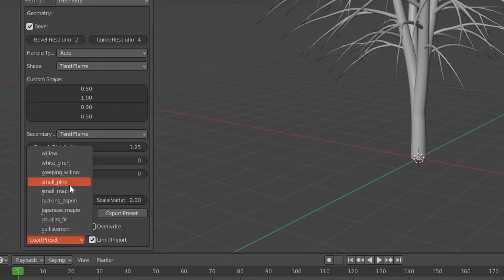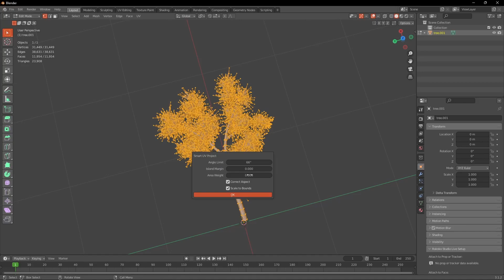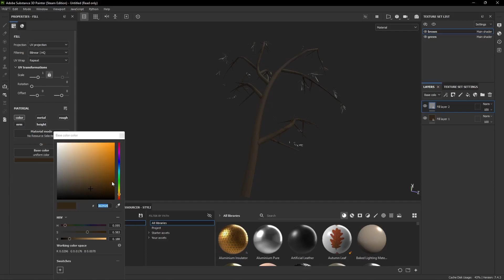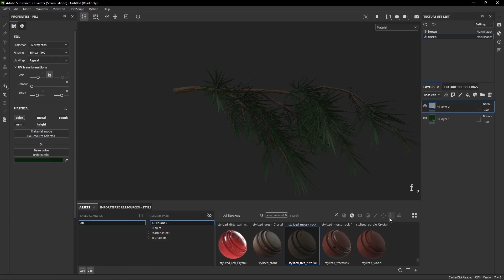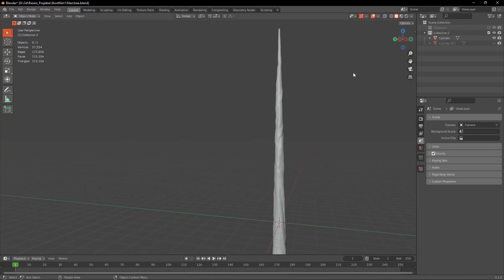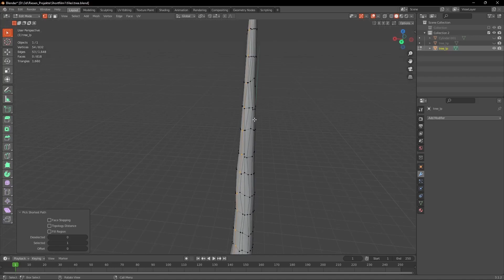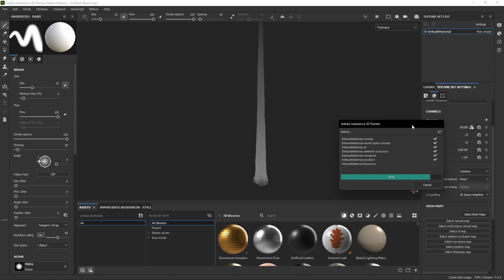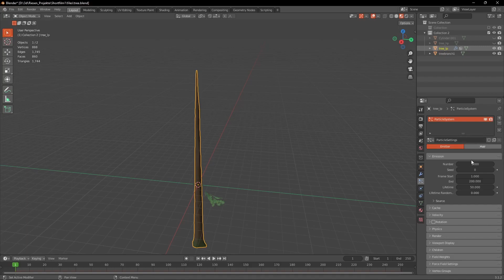How to create a Stylized Pine Tree in Blender and Substance Painter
Song 1:
-squeeda – Field Trip

Song 2:
-Mondo Loops x Purrple Cat – Essence of the Forest

Song 3:
-Living Room – Moonflowers

Song 4:
-Mondo Loops x L.Dre – End Of The Water

Song 5:
-iamalex x Felty – Sunday Sleeping

0:00 - Intro
0:08- Creating the Branch
2:05 - Texturing the Branch
5:30 - Creating the Trunk
8:01 - Texturing the Trunk
9:25 - Creating the Particle System